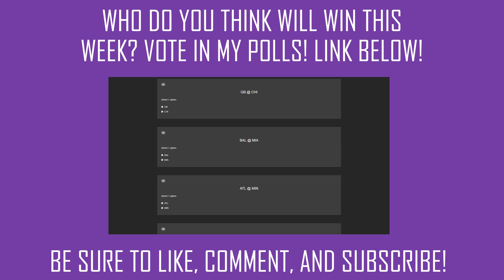2019 WEEK 3 NFL GAME PICKS